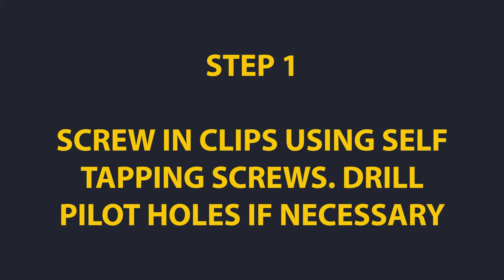C-clip installation into can light.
Are you trying to install LED recessed lighting into your recessed cans and you find out you have missing c clips.  Just pick these up and install.